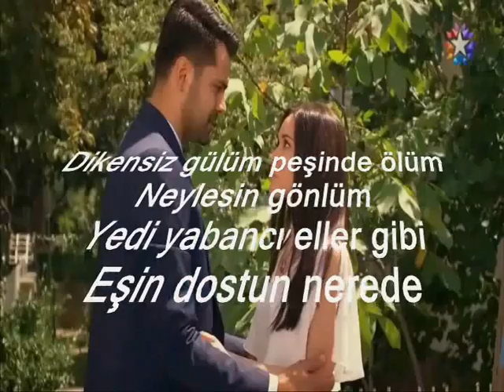Adını Sen Koy / Zehra & Ömer - Dikensiz Gülüm (Ayla Çelik)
Dikensiz gülüm, peşimde ölüm
Neylesin gönlüm?
Yanıp aşkına, sebep bahtıma
Harcansın ömrüm...